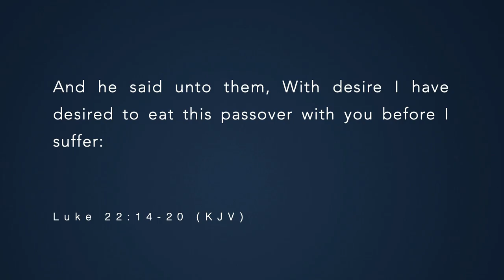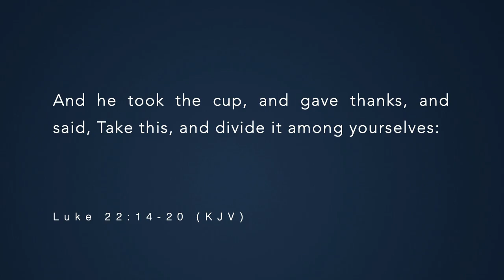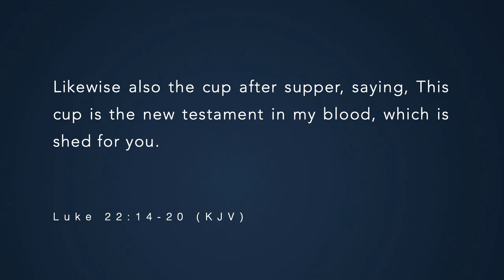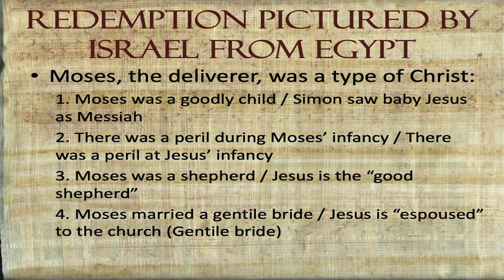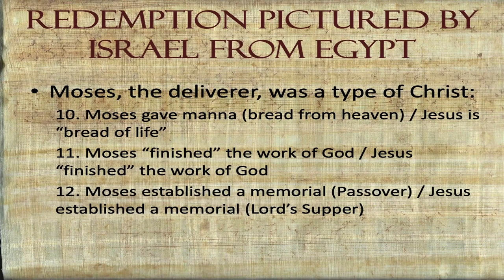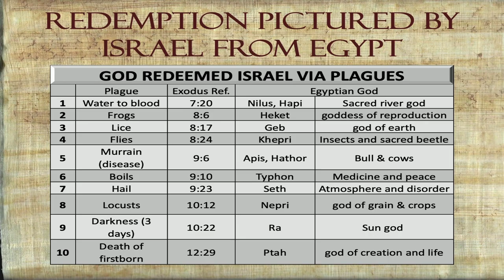20190929 Fabulous Fifth 1st Service